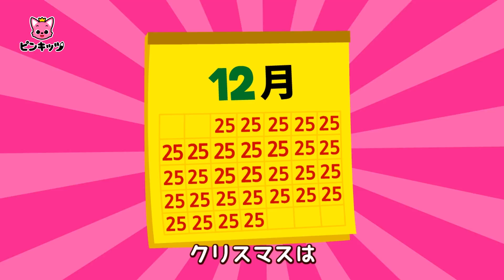クリスマスソング人気メドレー第3弾！ | 子供向けクリスマスソング | ベイビーシャーク | 子供の歌 | サメの家族 | 童謡 | Pinkfong! | ピンキッツ！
ーーーー

さむい　きせつに　なったね
さむい　ふゆうぃ　たのしく　すごすには
ピンキッツと　クリスマスの　うたを　ききながら
ホワイトクリスマスを　ゆめみよう！

💖 ピンキッツ! のオススメ動画です! 💖

❤️ ピンキッツ！生活習慣のうた
🧡 ピンキッツ！定番の人気曲
💚 ピンキッツ！恐竜のうた
💙 ピンキッツ！のりものの歌

ーーーー
ピンキッツ！に会いに来てね😊

楽しいメロディーと振り付けで、世界で大人気の「サメのかぞく」を含む色んな動画を楽しめます！
幼児教育の専門家のもと作られたコンテンツで、
自然に英語・算数はもちろん、正しい生活習慣を学べます。